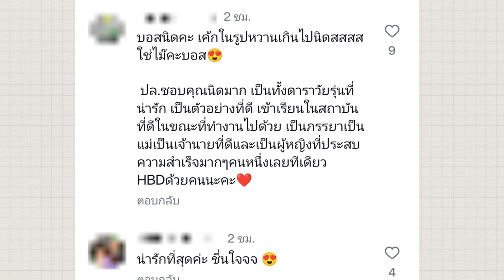ชื่นใจแฟนๆ "แอฟนนกุล" ควงคู่ร่วมวันเกิด "บอสนิด" แห่แซวเค้กหวานมากก!!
ชื่นใจแฟนๆ "แอฟนนกุล" ควงคู่ร่วมวันเกิด "บอสนิด" แห่แซวเค้กหวานมาก!!